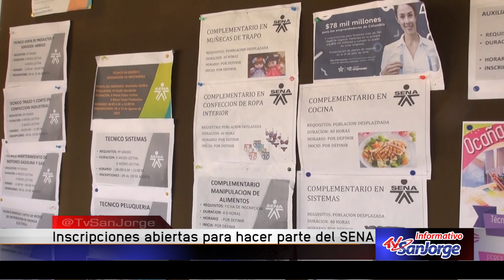Inscripciones abiertas para hacer parte del SENA